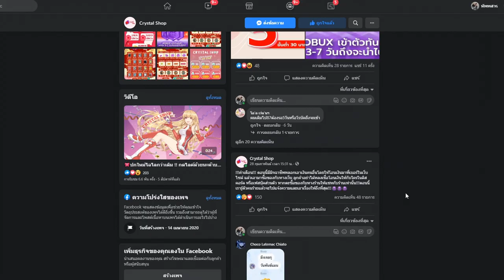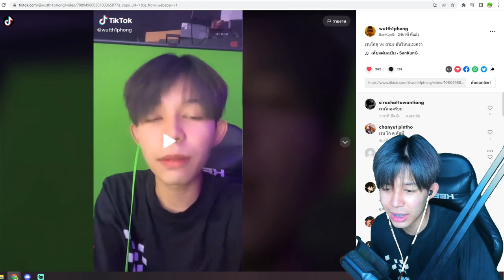Blox Fruits เล่นดาบตามคนใน ติ้กต๊อก เเต่ละเม้นสุดจะปวดหัว!!